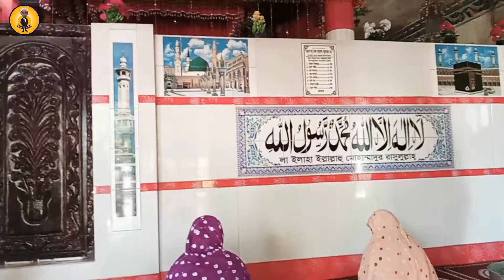খড়ম কেললা শাহ🤲🌹